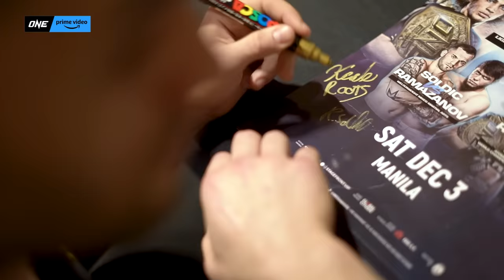ONE On Prime Video 5 Vlog | The Ruotolo Brothers, RDR, Malykhin, and MORE!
Go behind the scenes and take an all-access look at the superstars competing at ONE on Prime Video 5, featuring Reinier de Ridder, Anatoly Malykhin, Kade Ruotolo, Matheus Gabriel, and more – proudly presented by @solaireresort!

🇺🇸🇨🇦 FREE with an Amazon subscription 👉
🇹🇭🇬🇧🇸🇦🇧🇷 Live on ONE YouTube
🌍 Live on Watch.ONEFC.com